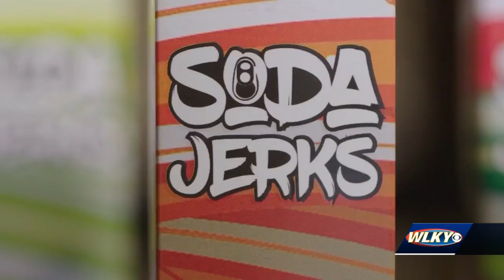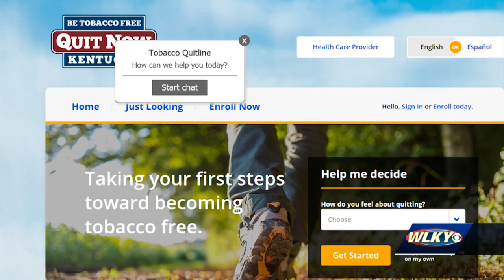Kentucky officials respond to increased vaping related illnesses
Kentucky's public health officials say they are increasing their response to the vaping epidemic as reports of vaping-related illnesses climb in the state.